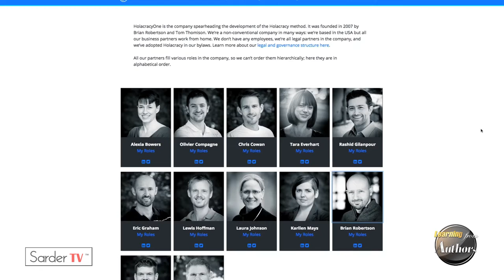Can you explain holacracy? by David Allen, Author of Getting Things Done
David Allen is an author, consultant, international lecturer, and Founder of the David Allen Company. He is widely recognized as the world's leading authority on personal and organizational productivity. His thirty years of pioneering research, coaching and education of some of the world's highest-performing professionals, corporations and institutions, has earned him Forbes' recognition as one of the top five executive coaches in the United States, and as one of the "Top 100 thought leaders" by Leadership magazine. Fast Company hailed David Allen "One of the world's most influential thinkers" in the arena of personal productivity, for his outstanding programs and writing on time and stress management, the power of aligned focus and vision, and his groundbreaking methodologies in management and executive peak performance. Time Magazine labeled his first book, Getting Things Done as "the defining self-help business book of the decade."
David Allen is the author of three books; the international bestseller, Getting Things Done: the Art of Stress-Free Productivity ("GTD" as the method is popularly known), Ready for Anything, and Making It All Work: Winning at the Game of Work and Business of Life. Getting Things Done has been a perennial business bestseller since it's publication in 2001, and is now published in 28 languages.
Getting Things Done has spawned an international movement of devoted adopters from executives, techies, soldiers, entrepreneurs, university professors, musicians, students and the clergy. It has given rise to a thriving "GTD" industry of web sites, blogs and software applications. Internet searches bring up tens of millions of references. David Allen is a rarity in the Twitter world, as one of the few non-celebrities with over a million followers hanging on his wit and inspiration.

David Allen talks about the system of holacracy and explains how it is being adopted in all types of organizations.